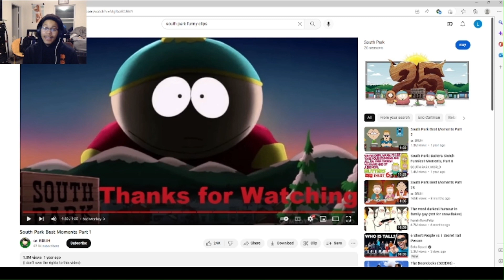SOUTH PARK'S MOST OFFENSIVE JOKES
Leave me video suggestions I’ll watch anything you think will be funny or entertaining
Sub for more daily content